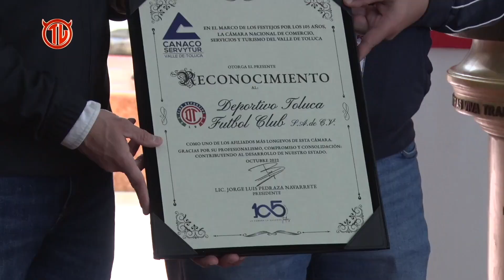Color del Nemesio Diez: Toluca vs Querétaro J17 AP2022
Así se vivió la victoria frente a Gallos en el cierre del torneo.